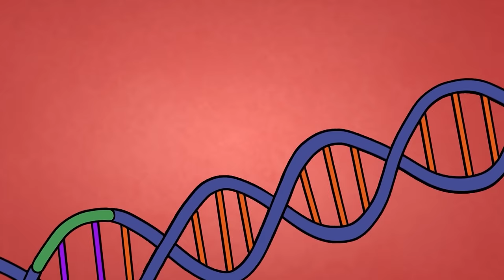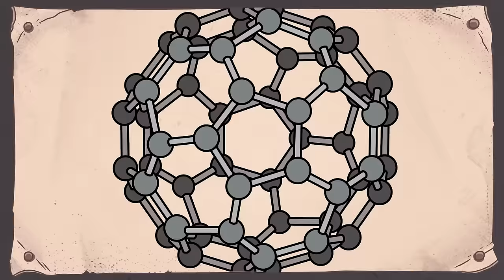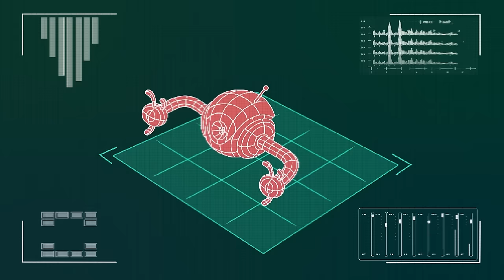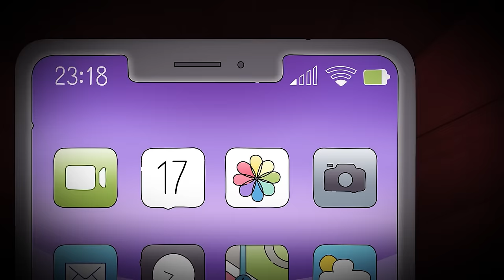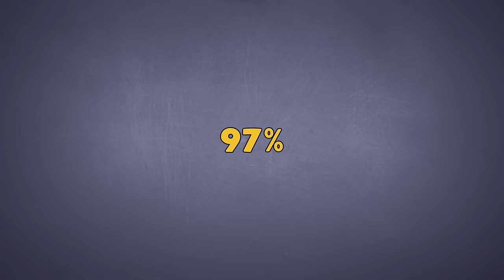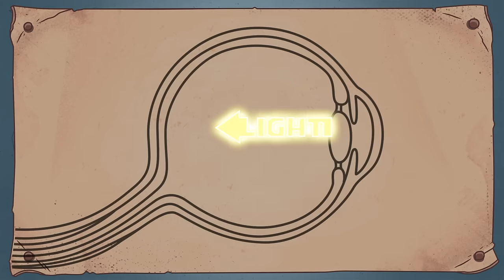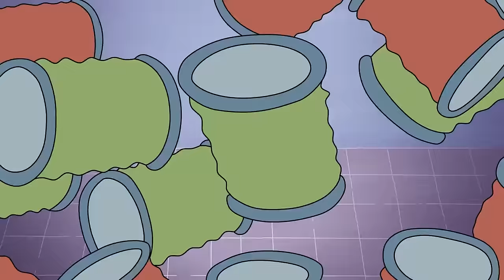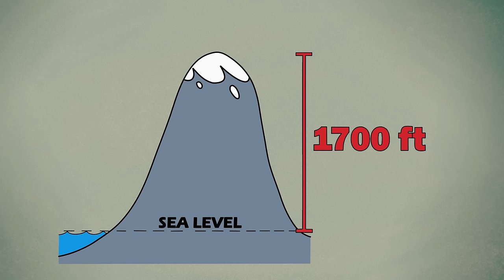I am Immortal! The Pros and Cons of Immortal Life!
Explore the depths of eternal existence with "I Will Live Forever! Endless Suffering!" Dive into a world where immortality brings not peace, but unending torment. Join us on a journey through the anguish of eternity, where every moment is a struggle against the relentless passage of time. Brace yourself for a gripping exploration of the dark side of eternal life in this thought-provoking video.